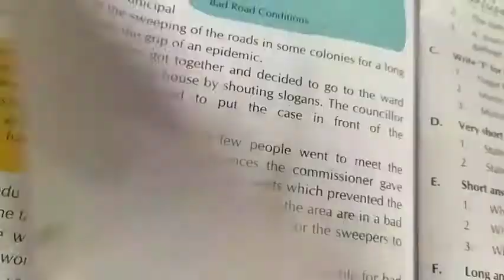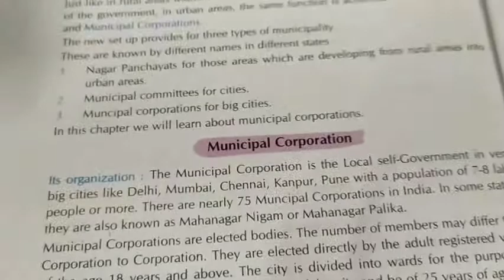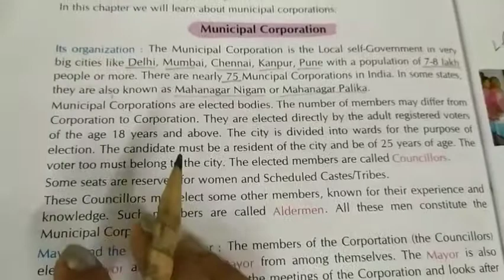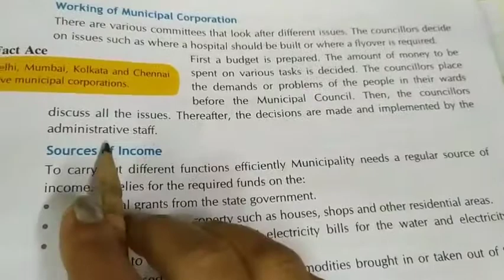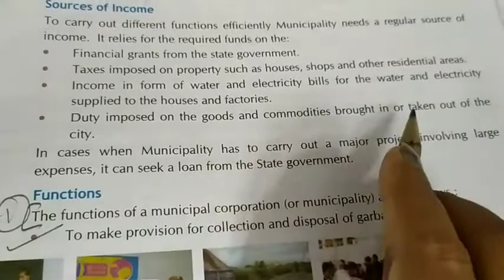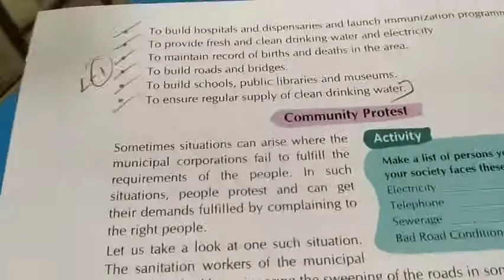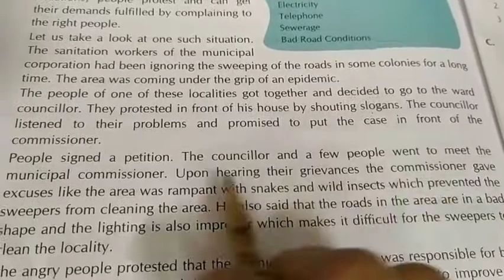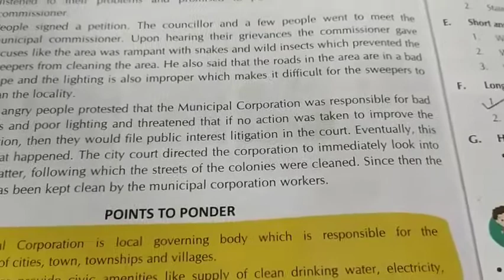CLASS VIth CIVICS CH 5 DATE 190821